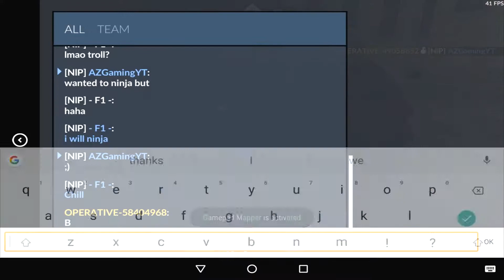Critical Ops - Trolling, Ninja Defuse, and More! (Funny Moments)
Me and Oneshot kinda went in on this room, most of these clips were recorded in the same lobby against the same people. (For the most part) You would thing they would learn haha.